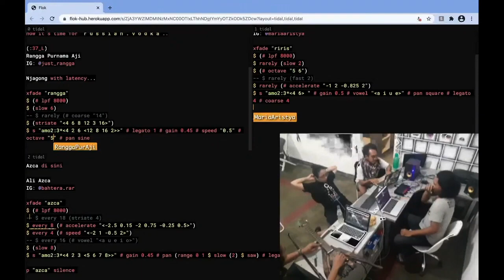Ikbal Lubys X Kursi Ketik live coding ensemble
this is short version of our collaboration , for the ong version please visit

On this occasion, Ikbal Lubys with Kursi Ketik Ensemble will be doing a live coding and experimental electric guitar performance for +/- 30 minutes long. Interpreting the occasional gathering of Javanese social habit in our improvisational performance mindset, implementing remote live coding and desk activity imitation on the guitar.